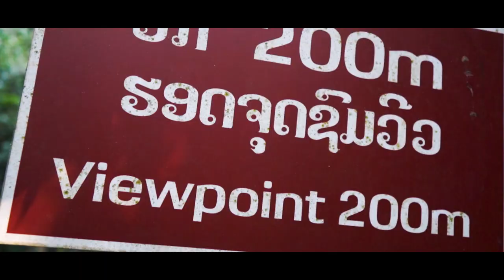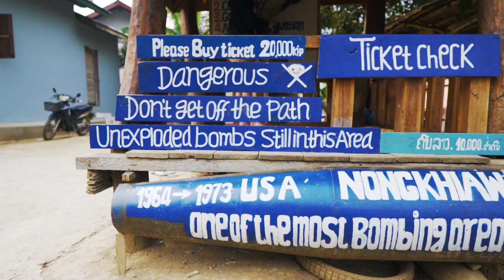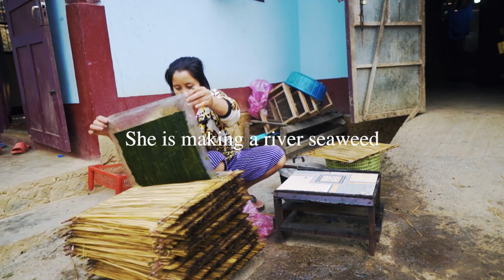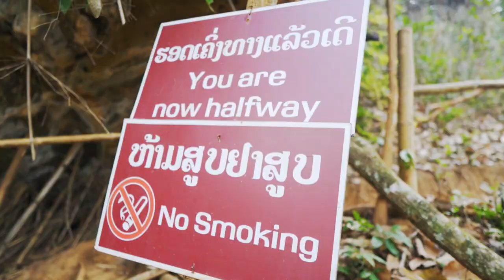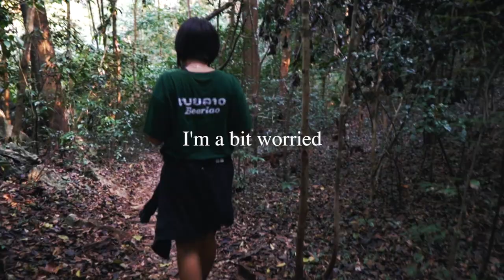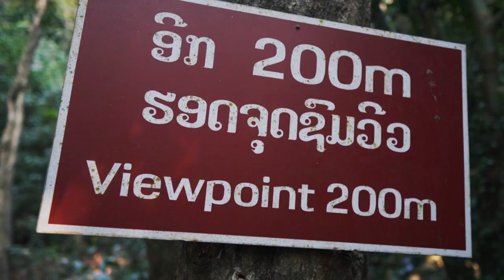It's like a movie! The scenery you want to see before you die | Laos | Nong Khiaw | ຫນອງຂຽວ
☆Phadeng Viewpoint☆